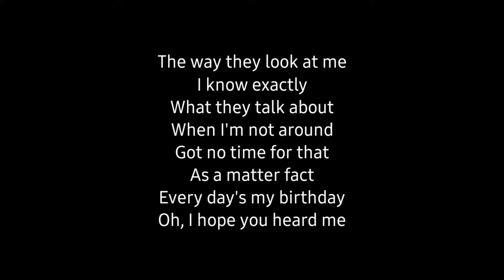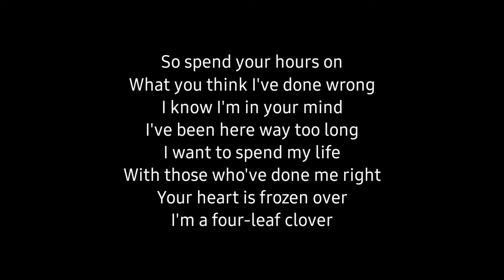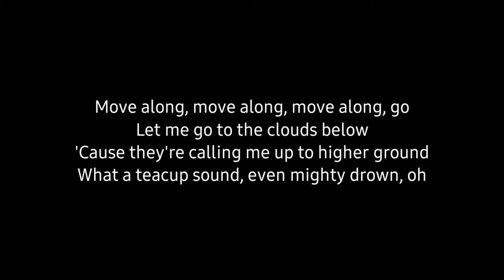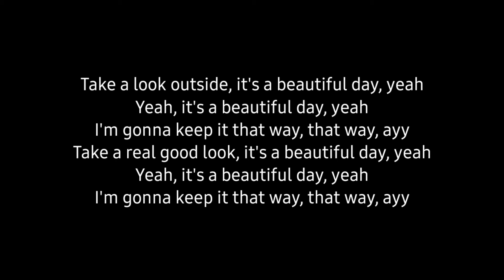Imagine Dragons - No Time For Toxic People (Acoustic Karaoke)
Imagine Dragons - No time for toxic people